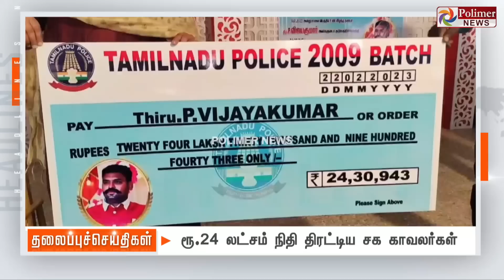Today Headlines - 23 Feb 2023 காலை தலைப்புச் செய்திகள் | Morning Headlines | CM MKStalin